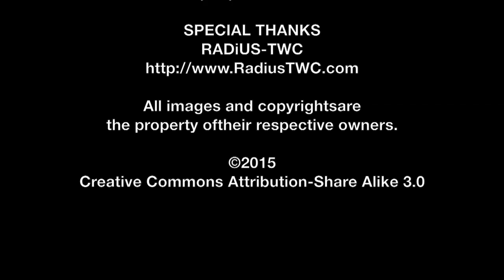Atticus Ross SIFF Interview - Love & Mercy | The MacGuffin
Spencer Fornaciari of The MacGuffin interviews composer Atticus Ross from the biographical drama Love & Mercy at SIFF 2015.